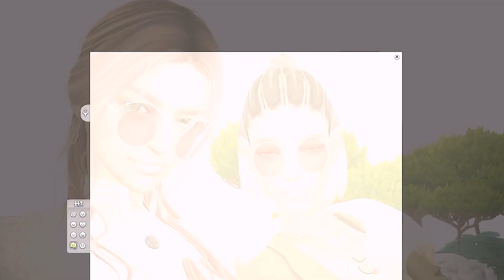[심즈4] SIMS4 LOOKBOOK # 37 + CC Links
🎵 Opened Eyes Woke _ RAGE